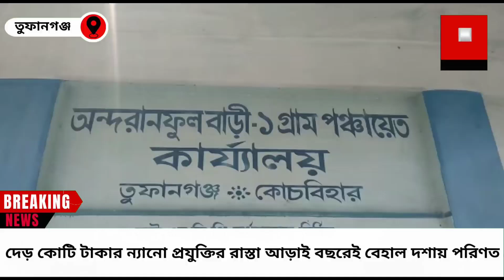NB. পাঁচ বছরের ওয়ারেন্টি ছিল রাস্তার। কিন্তু আড়াই বছরেই রাস্তার অবস্থা বেহাল।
NB / SAYANDIP / COOCHBIHAR